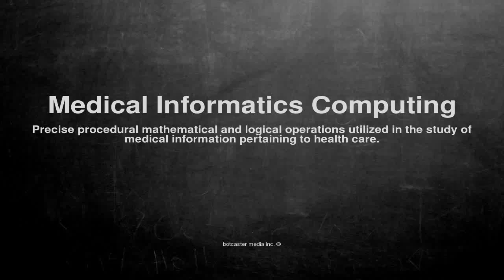Medical vocabulary: What does Medical Informatics Computing mean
What does Medical Informatics Computing mean in English?